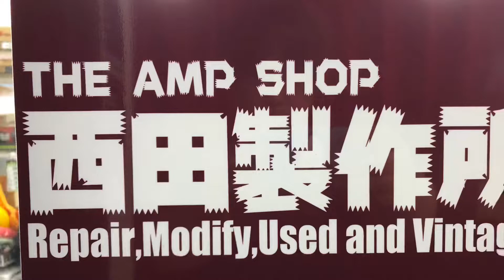【売約済】意外と爆音OK？ビザール系 VISION VEG-120 MOD【SOLD】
売約済
Thanks sold out .

販売時のデジマートの商品説明より
60年代～70年代の普及価格帯モデルとして売られていたVISIONのギターです。
ビザールギターの要素がぎっしり詰まった1本です。

通常のVISIONですと、ヘッド側にトラスロッドがありますが
本品はネックエンドにあります。

スケールはロングスケール、過去にピッチ補正でブリッジを移設してあります。
ボリューム類も近年のものに替えられておりました。
なお、ジャックは接触不良が酷いため、当店でNUTRIK/REAN製に交換してあります。

オクターブは構造上厳しいですが、それでも比較的ピッチも良く
弦高も弾きやすくビザールギターとしては弾きやすく音も良いです。

弦高は1弦12フレットで1.7㎜くらいと低めでもバズらず弾きやすいです。
電装系も良好です。

ボディ　ラワン
ネック　（おそらく）ラワン
重量　　2.57kg

アーム欠品

汎用品のソフトケースが付属します。

※デジマート会員以外の方

Shipping is only in Japan.
お取り置きは2営業日以内とさせてください。
（査定が必要な下取り品がある場合除く）

★当店はギターアンプのリペアショップの形態ではありますが、
　通常の楽器店同様展示販売しております。
　お気軽にご来店ください。

※ご注意
デジマート決済でご購入の場合

デジマート会員の登録メールアドレスが携帯電話のキャリア様の
メールアドレスで、当店からのメールが受け取れないケースが
多数見られます。

お申込から24時間以内のメール送信を心がけております。
お申込からメールが届かない場合は、お手数ですがお電話にて